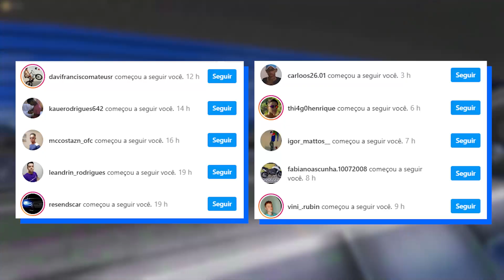MEU PAI ME RESGATOU DO SEQUESTRO 🏃🏼‍♂️😬 | GTA 5 VIDA REAL #258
MEU PAI ME RESGATOU DO SEQUESTRO, nesse ep de GTA 5 VIDA REAL, O MEU PAI ME RESGATOU DO SEQUESTRO

▶ Não tenho intenção de violar os direitos de ninguém, caso se sentir prejudicado entre em contato comigo com urgência, pelo e-mail acima!